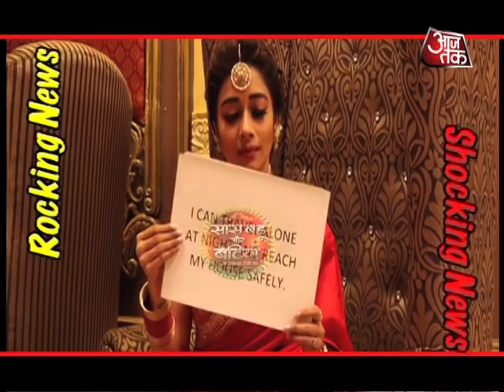Rocking & Shocking News Of Television By SBB!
Take a glimpse of the latest gossips of television in this video..